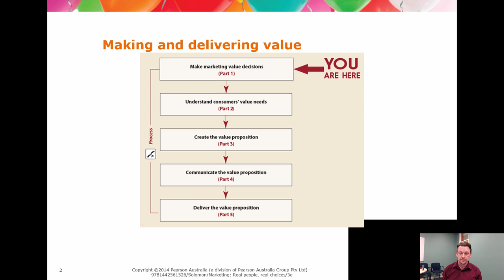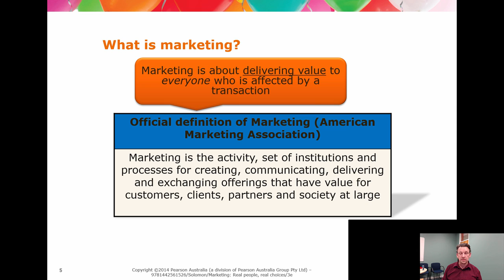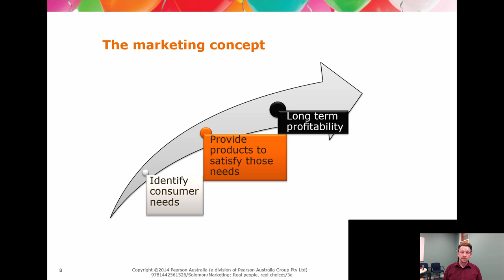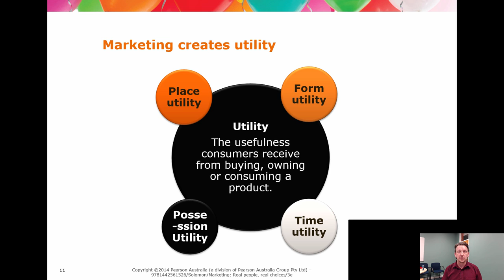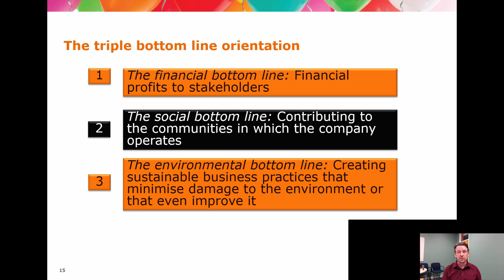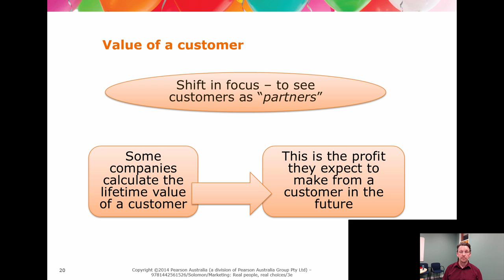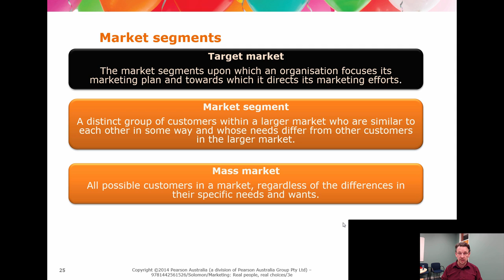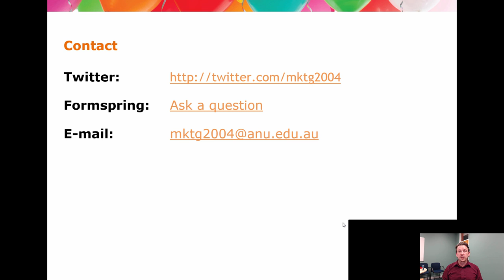MKTG2004 Chapter 01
Slides based on Solomon, Michael., Hughes, Andrew., Chitty, Bill., Marshall, Greg., Stuart, Elnora., Fripp, Geoff.,  ( 2013 ), Marketing: Real People, Real Choices, 3rd ed., Pearson Education, Sydney, Australia